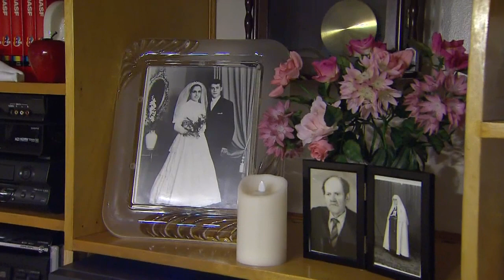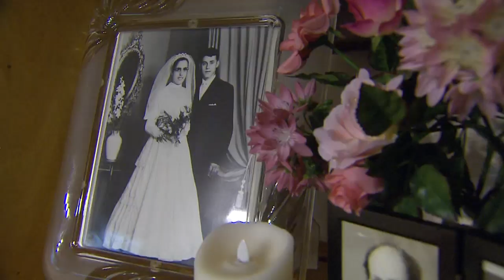Lost money returned to rightful owner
A 75-year-old woman lost $200 cash on Spadina Avenue three days before Christmas, but thanks to a good Samaritan and some old-fashioned police work, the money was returned.